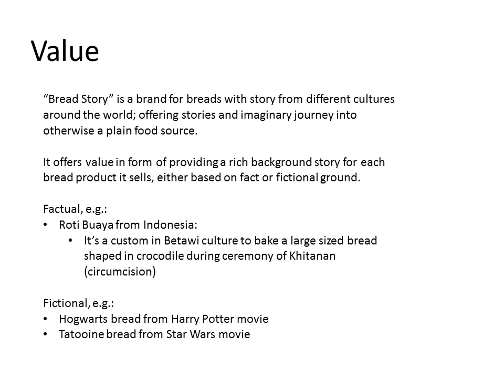Framing & Reframing Assignment - Bread Story: Reframing a Loaf of Bread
This is a group assignment for the "Crash Course on Creativity" course by Professor Tina Seelig, Stanford University, where we must observe and look for values in existing product: A loaf of bread. Created individually by Bayu Amus, no group participation.